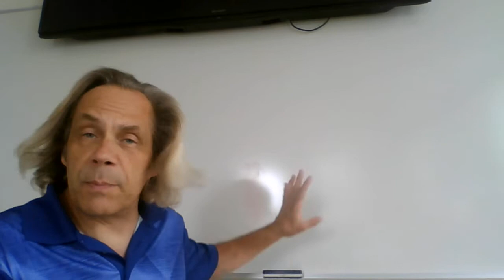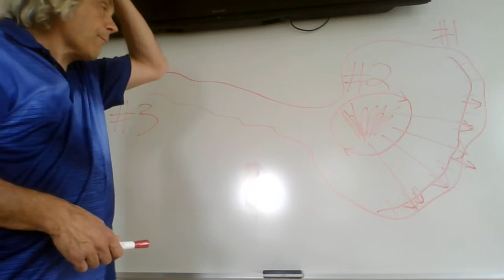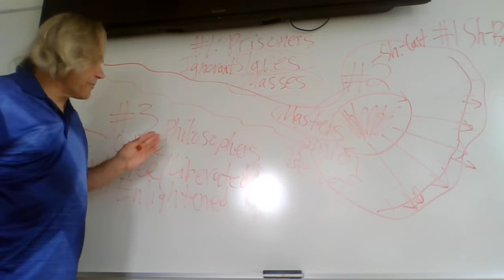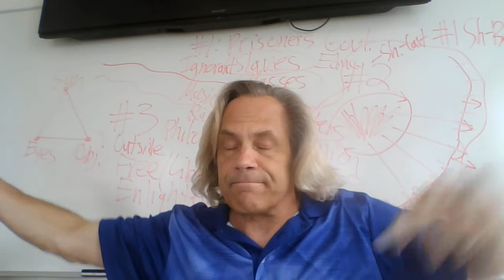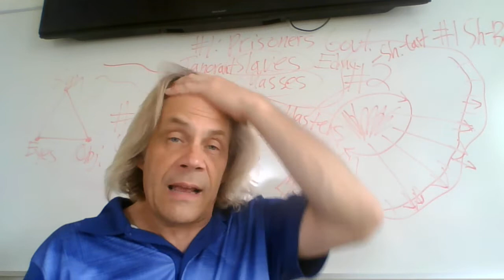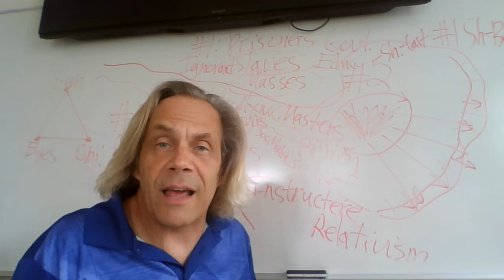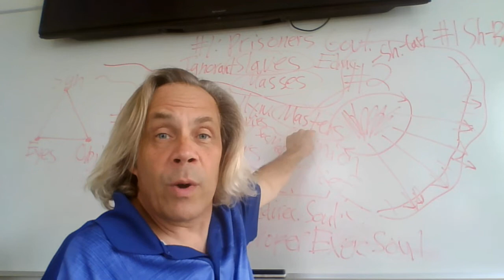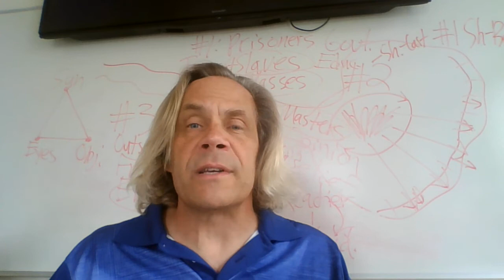Final Lecture Video, Allegory of the Cave, Book Seven, Republic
In this final lecture, we look at the details of Plato's most famous analogy: the Allegory of the Cave.  After detailing this image of the Cave, we correspond the details to the real world.  Who are the slaves in the Cave?  Who are the people casting the Shadows?  Who are the people outside the Cave?  We grapple with the question: how do we get out of the Cave, and what are some cave obstacles that will get in the way?  And, finally, what is the nature of true vs. false education?